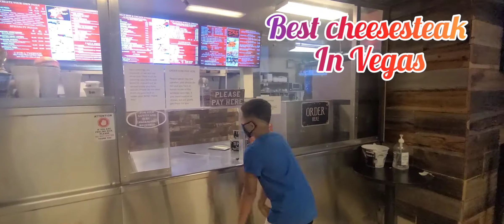Paper Chasing in Las Vegas, then stopped by Boston Pizza for the BEST Cheesesteak in Town!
if you would like to get a FREE $50 just for being a part of my channel follow my link below and set up your direct deposit to claim your $50 FREE 👇

after a fun night in Vegas thought it was time for some delicious Chicken Cheesesteak BostonPizzaCompany LasVegas resturaunt dining and yes they